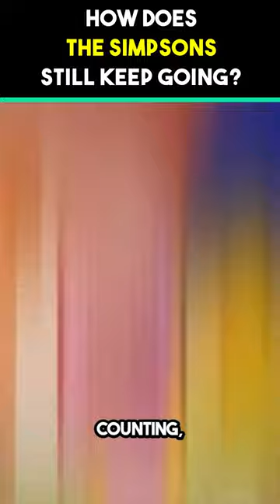How does THE SIMPSONS still keep going?